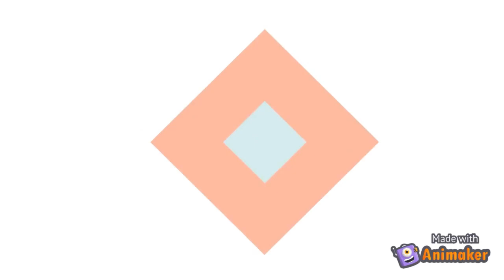DepEd SJDMC Early Registration Campaign 2021